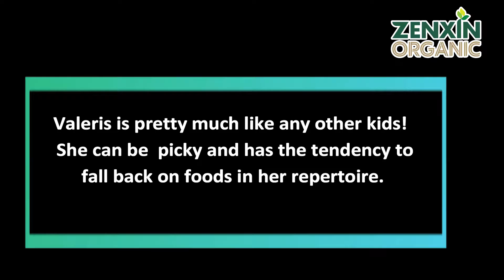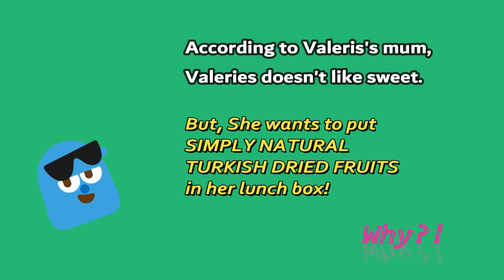Let Valeris tell you how she feels after tasting the Simply Natural's Organic Turkish Dried Fruits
Simply Natural's Organic Turkish Dried Fruits
Limiting your kids’ sugar intake feels like an uphill battle?!🤔

Valeris doesn’t like sweet. Let Valeris tell you how she feels after tasting the Simply Natural's Organic Turkish Dried Fruits without added sugar.